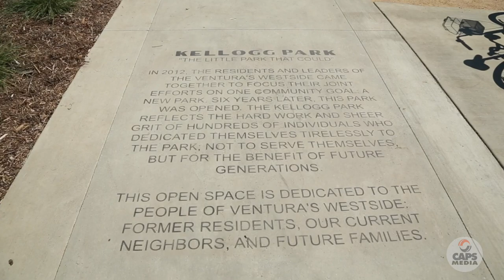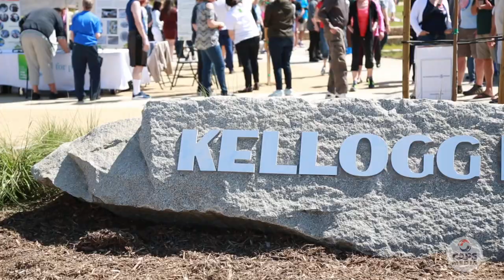Kellogg Park Grand Opening - April 14th 2018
Production Services Provided by